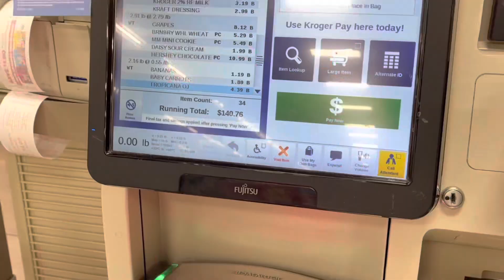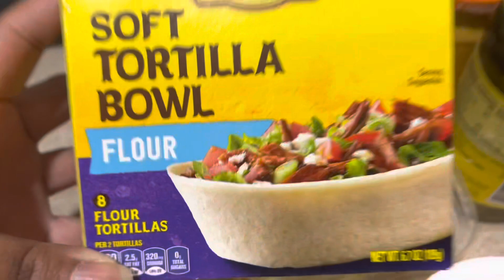You hungry? COOK WITH ME💖 | Supreme Tacos + Movie Night!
✨✨✨✨ You hungry? Cook With Me | Taco Tuesday